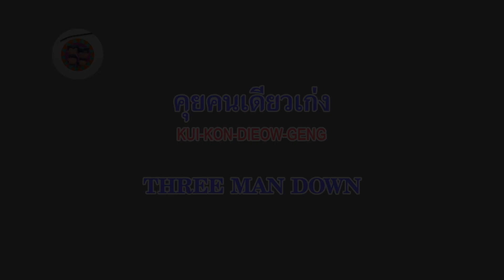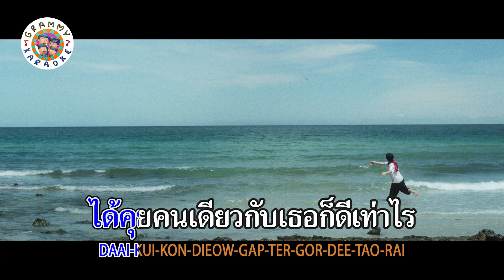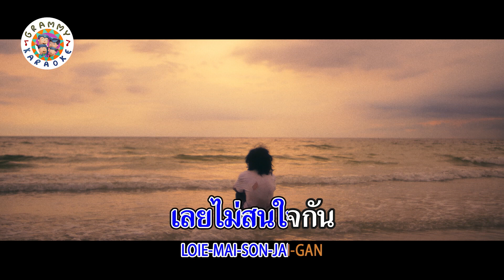คาราโอเกะ คุยคนเดียวเก่ง - Three Man Down